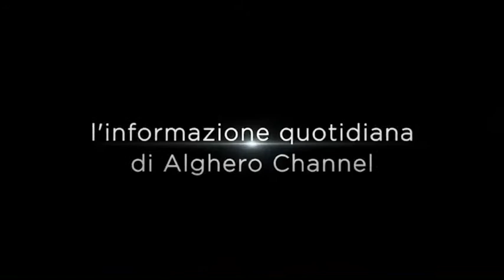ALGHERO TG EXPRESS 11 Settembre 2017.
Oggi alle ore 18 trasmetteremo la diretta del consiglio comunale di Alghero con interviste e curiosità.